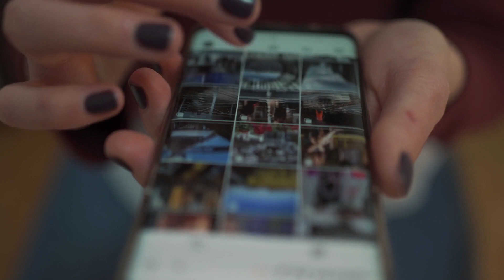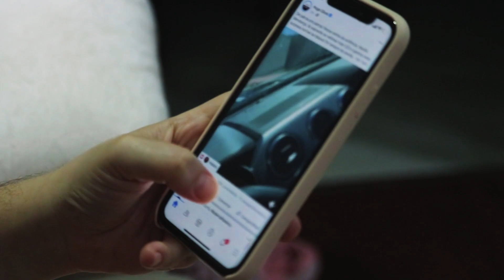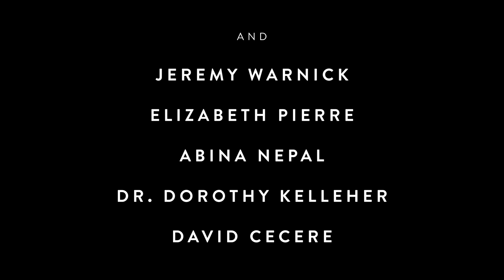Cambridge and Adolescent Mental Health: What are They Doing Right?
Created by documentary intern Andy Bae